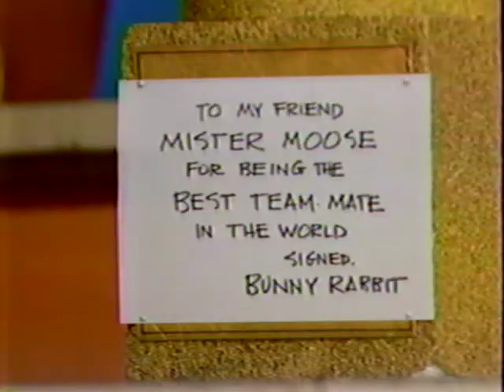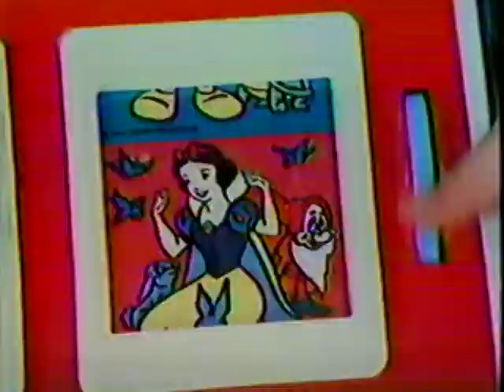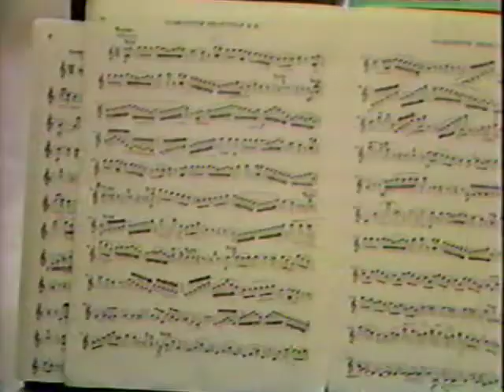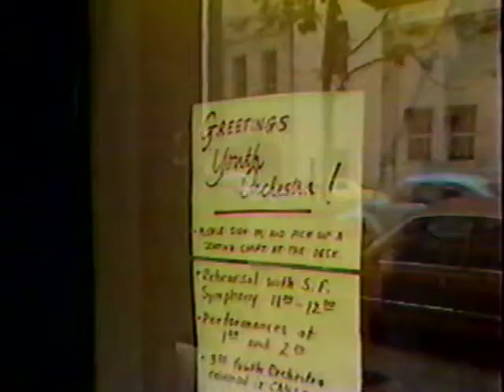CAPTAIN KANGAROO [COMPLETE w/ commercials] (CBS; 10/27/1984)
CAPTAIN KANGAROO [COMPLETE] (CBS; 10/27/1984). For many years, this Monday-Friday series was the ONLY daily children's program on any of the three networks. This complete episode is from towards the end of its very long run on CBS after having moved to Saturdays.